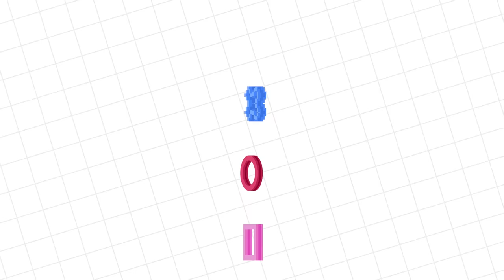RYAN VS. DADDY *NEW* VOLCANO BOSS in MAD CITY Let's Play ROBLOX